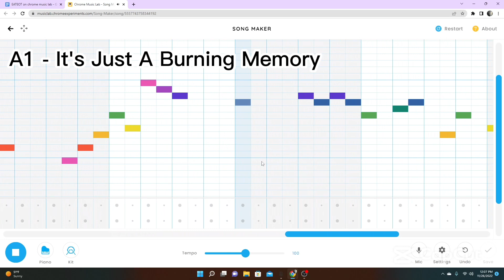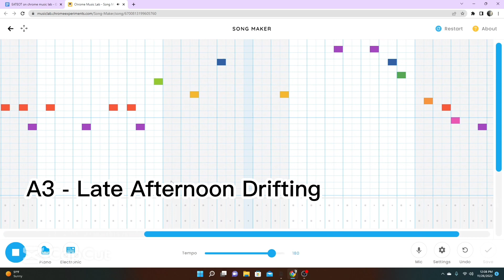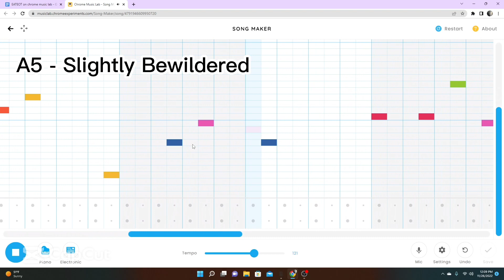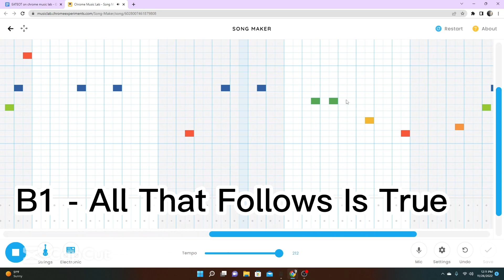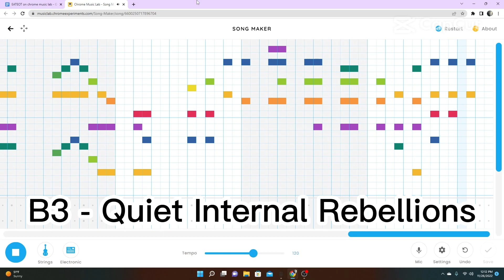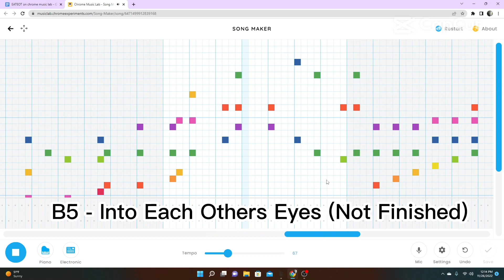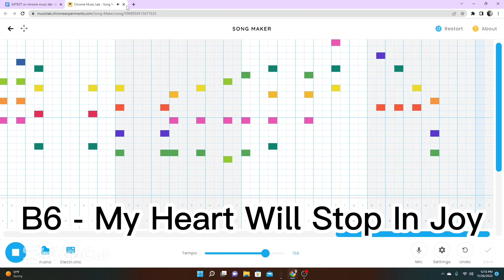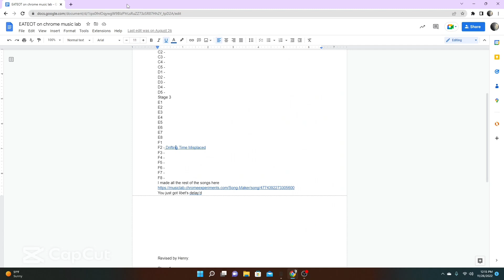EATEOT On Chrome Music Lab - Stage 1 (and a bit more)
This is not my normal content... This was just a little thing I did in 6th grade that I thought I could turn into a video. Also near the end, AEBBTW stands for An Empty Bliss Beyond This World.